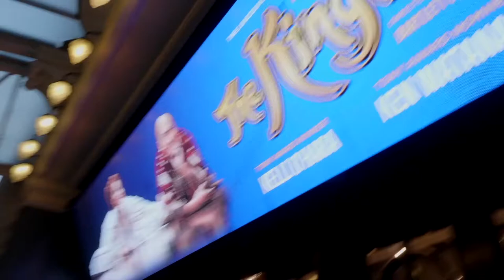Whistle a Happy Tune with the Cast and Crew of The King and I | LW Theatres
The cast and crew of The King and Whistle a Happy Tune.

Don't miss The King and I at The London Palladium until Sat 29 September.